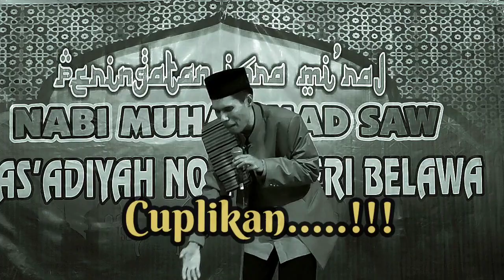CERAMAH BUGIS || ERWIN JUFRI, S. Pd. I. || PAKKADANG CAPPA OTTI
CERAMAH BUGIS dibawakan oleh ustadz ERWIN JUFRI, S. Pd. I. pada acara isra miraj nabi besar Muhammad Saw di MIS As'adiyah Ni.1 Puteri Belawa. Salah satu isi ceramahnya adalah tentang PAKKADANG CAPPA OTTI